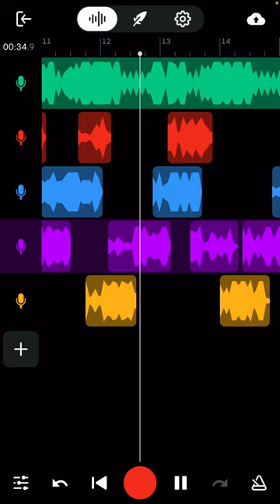queen elizabeth drill distrack- lil eggroll